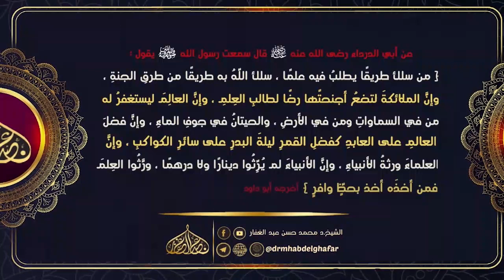صحيح البخاري - كتاب الجهاد والسير (4) 27 5 2023